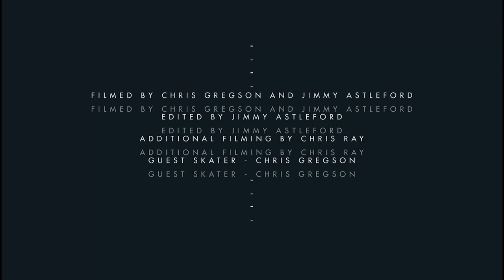IN TRANSITION - Tom Schaar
10 new skaters, 10 new locations... In Transition is a tranny contest like no other. We picked 10 skaters to choose one location eachany location in the worldand film a full transition part. Keep checking back every day for a new part.